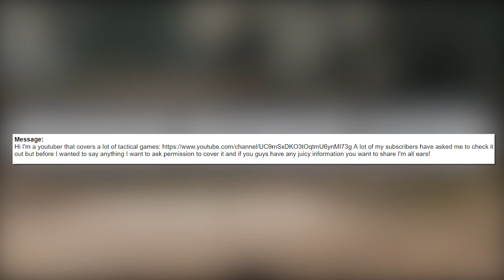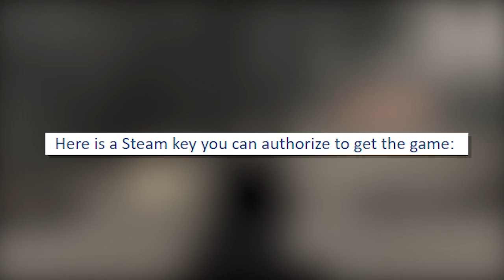Ground Branch NEW Tactical Shooter with Gameplay : Honest Opinion - is it Good?